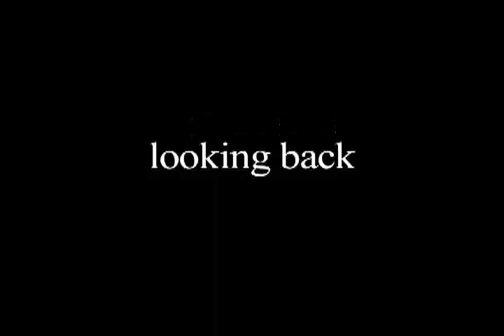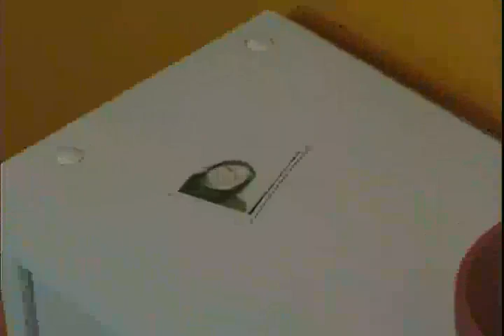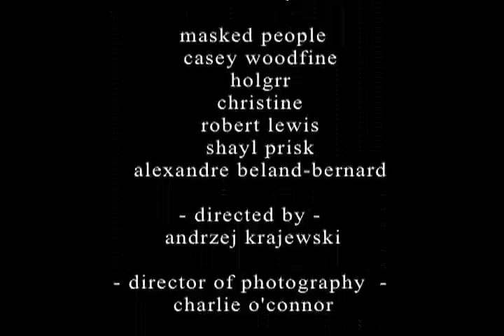Looking Back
Philosophical symbolism at its finest.